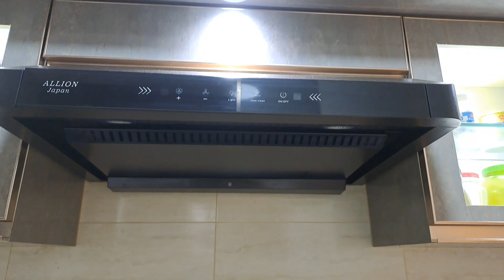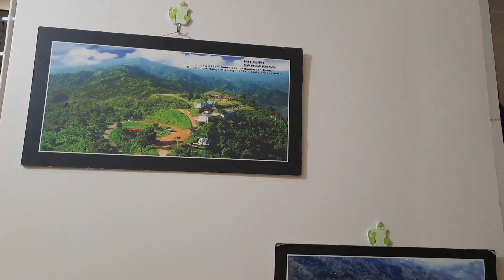kitchen tour||Bangladeshi kitchen organisation ideas 2023|| kitchen decoration